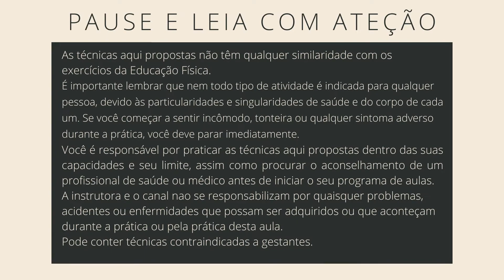Aula de Yôga nível intermediário - 27 minutos - aula #133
Bem vindo a mais uma aula do seu canal de SwáSthya Yôga no YouTube!

Se esta é a sua primeira vez, sugiro começar pela playlist de aulas nível iniciante, onde você terá acesso às explicações básicas a respeito da prática.

Antes de começar a aula, recomendo que leia atentamente a recomendação de segurança no começo do vídeo.

Hoja vamos fazer uma prática bem gostosa:
01:14 início da prática
03:39 raja pránáyáma com ritmo
07:45 sequência de ásanas
23:49 meditação com tamas pránáyáma

Acompanhe o canal para ter acesso a 2 novas aulas semanais!

Quer fazer aulas online ao vivo, para ter o meu acompanhamento na sua prática? Toda semana ministro uma aula em grupo de 1 hora e meia de duração. Para se inscrever, acesse

O SwáSthya Yôga é uma das partes que compõem o DeROSE Method, metodologia de desenvolvimento pessoal que ensino desde 2007. Para conhecer melhor a parte conceitual desta metodologia, acesse

Quer ter acesso aos vídeos para poder também offline e sem propagandas? Veja estes pacotes

Tenho também um livro publicado, contando muitas aventuras que vivi pelo mundo.